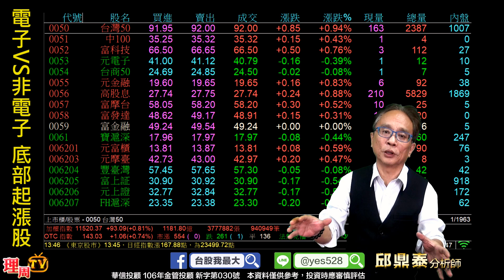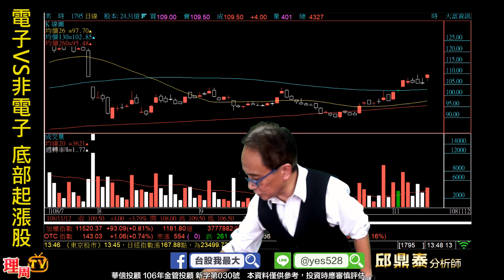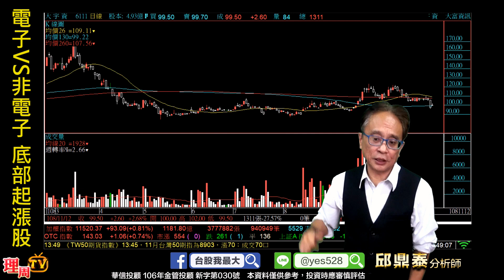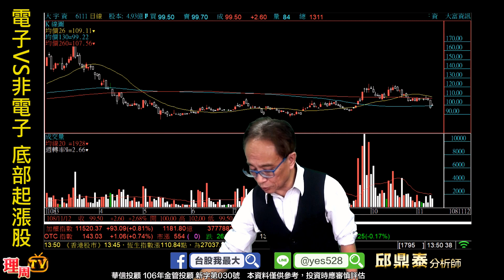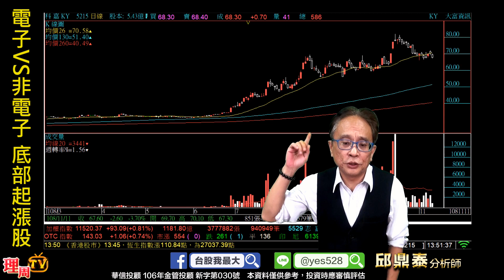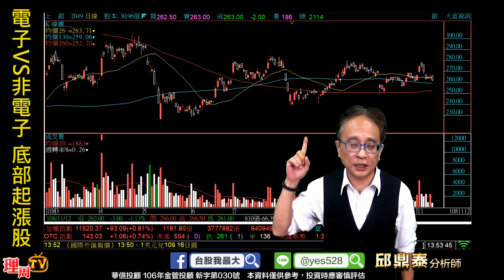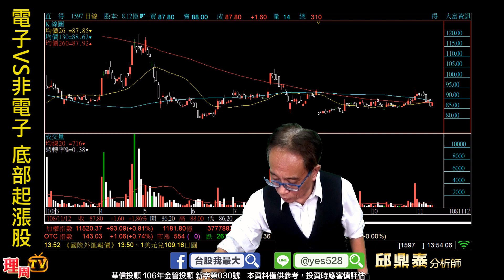理周TV-20191112 盤後-邱鼎泰 台股鑫攻略／電子VS非電子 底部起漲股